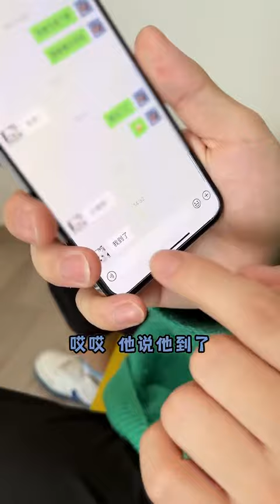【热心市民沐凡凡】谈个恋爱把兵法学得明明白白#情侣日常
抖音快手小红书 + 搞笑 + 抖音合集 | 热心市民沐凡凡：谈个恋爱把兵法学得明明白白#情侣日常
更多精彩视频推荐：